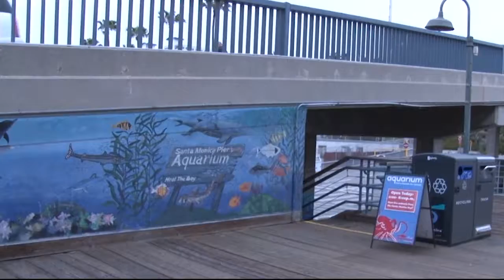This year's World Environment Day focus: Plastic pollution | Cronkite News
June 5 is World Environment Day, and this year's focus is plastic pollution. Five trillion plastic bags have been used this year and less than 1% have been recycled, according to theworldcounts.com.
Video by: Nia Roane | Cronkite News